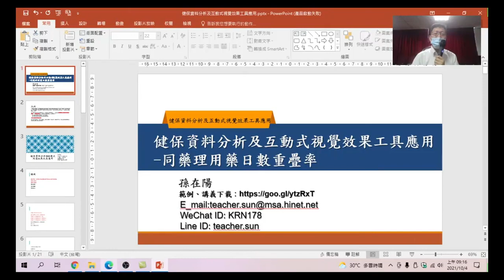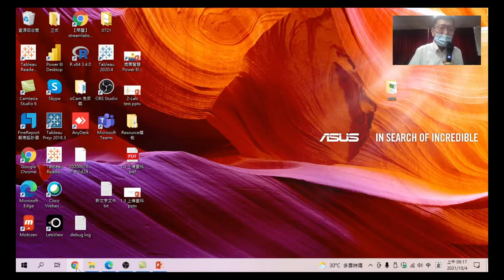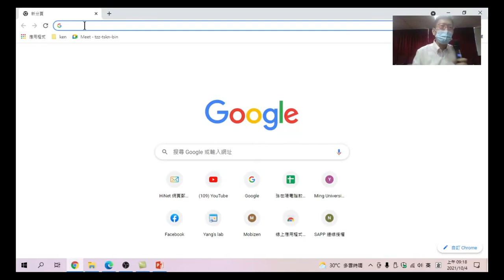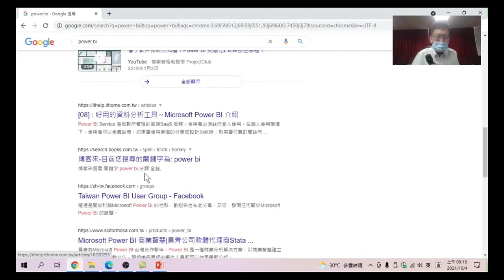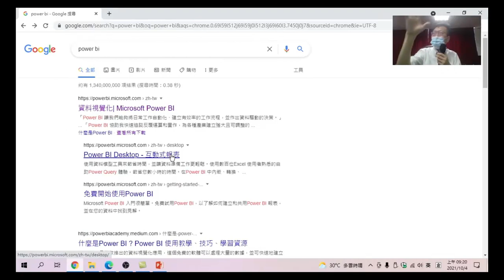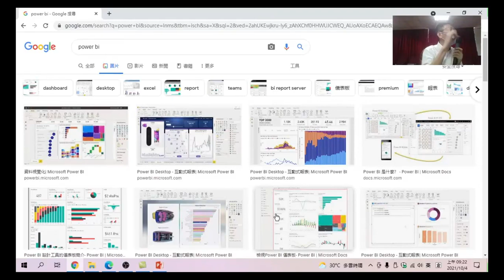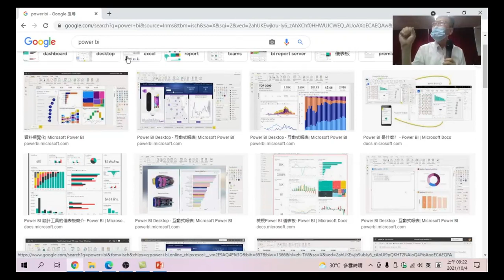03.Power BI 是什麼:資料視覺化/互動式報表,從一張圖去連動另一張圖的數據,將圖表再組合成儀表板-健保資料分析及互動式視覺效果工具應用-同藥理用藥重疊率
健保資料分析及互動式視覺效果工具應用-同藥理用藥重疊率-03.Power BI 是什麼:資料視覺化/互動式報表,從一張圖去連動另一張圖的數據,將圖表再組合成儀表板